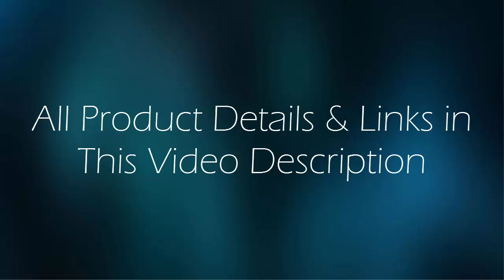Top 5 Best 2 In 1 Laptops 2019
1. Samsung Notebook 7 Spin 2-in-1 13.3 Touch Screen Laptop

2. Samsung Notebook 7 Spin 2-in-1 Full HD (1920 x 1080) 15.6" Touchscreen Laptop

3. Samsung 15.6" Full HD (1920x1080) Spin 2-in-1 High Performance TouchScreen Laptop, Intel Core i7-7500U

4. Lenovo Flex 5 14" FHD Touch 2-in-1 Laptop PC

5. 2018 Dell Inspiron 13.3" 2 in 1 FHD IPS Touchscreen Business Laptop